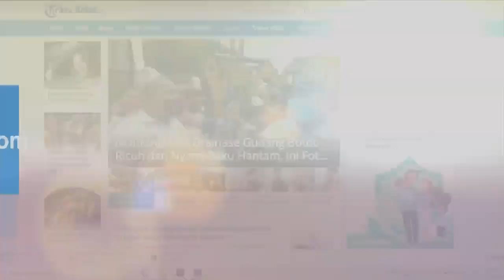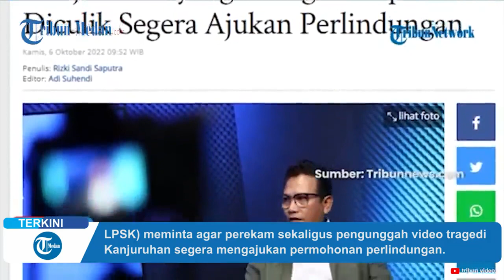Perekam Video Kanjuruhan DICULIK? Keberadaan Kelpin Masih Dicari, LPSK Tawarkan Perlindungan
LPSK meminta agar perekam sekaligus pengunggah video tragedi kerusuhan Kanjuruhan agar segera mengajukan permohonan perlindungan.

Lembaga Perlindungan Saksi dan Korban (LPSK) juga meminta kepada pengunggah video detik-detik menumpuknya korban tewas Kerusuhan Kanjuruhan di pintu tribun 13.

Hal ini lantaran menyusul kabar diculiknya perekam sekaligus pengunggah tersebut oleh aparat kepolisian.